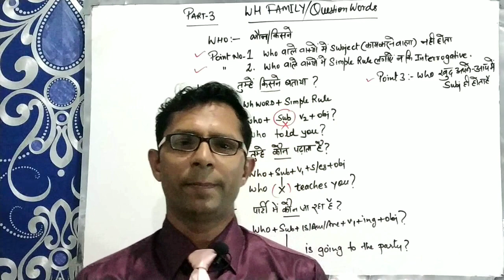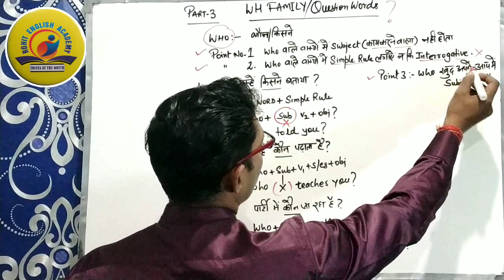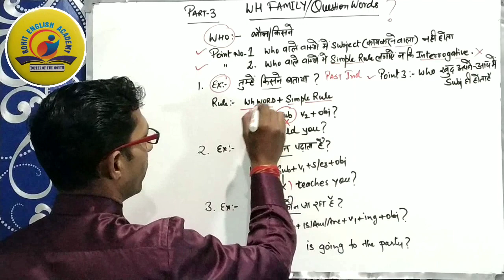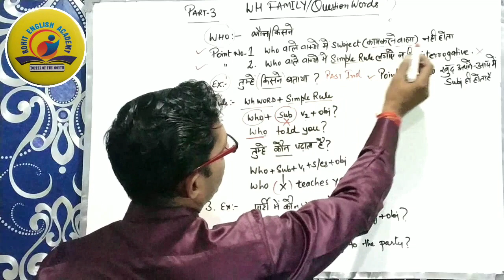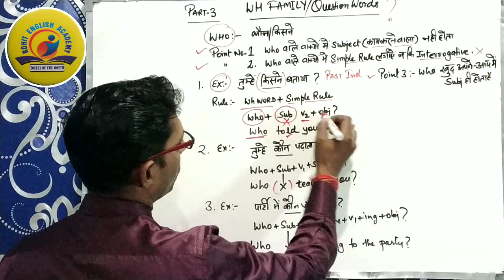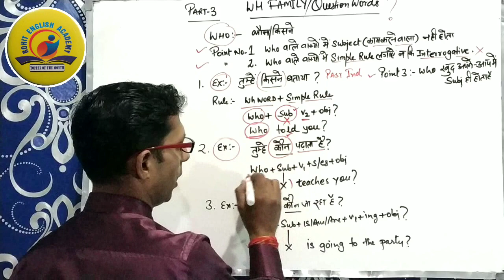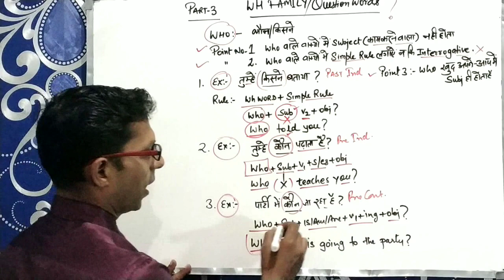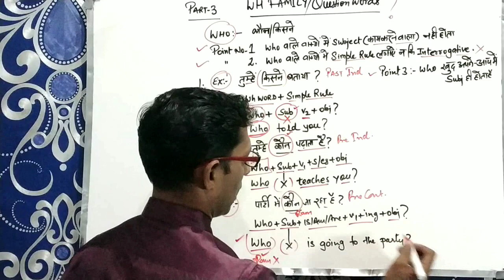Wh words part 3 | how to use who in a sentence in English grammar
About this video:
In this video you will learn how to use ( who)  in English grammar by Rohit Sir.